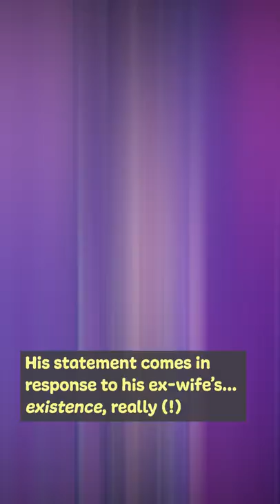Johnny Depp drops bombshell at Helsinki Blues Festival😲😅